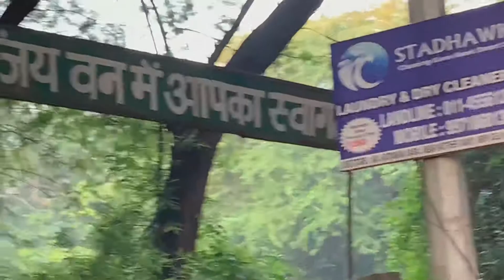Sanjay van park in Delhi city very good park and the new Vlog LBK official Vlog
My will be
My Team name LAKSHAY AND TUSHAR ,ANIL ,Kunal,Tushar,Menu,Piyush,Abhishek ,Pune, Bunty of India 🇮🇳
@Badsiwalltushar @LBKOFFICAILVLOG @menu @piyush @anil Pune @bunty @abhishek

Aruna Asaf Ali Marg
Sanjay Van
New Delhi, 110016
Delhi
India